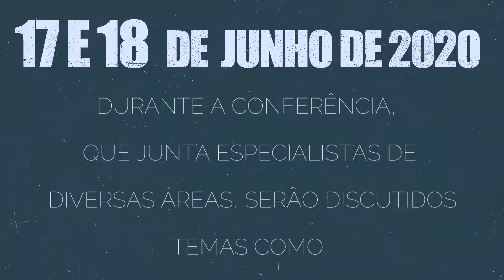Conferência Científica sobre a COVID-19 em Moçambique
O Instituto Nacional de Saúde, em parceria com a Televisão de Moçambique, Rádio Moçambique, Sociedade de Notícias, Tmcel e a Mídia Lab, realiza nos dias 17 e 18  de Junho corrente, das 09 às 12H30, a Conferência Científica sobre a COVID-19.

Durante a conferência, que junta especialistas de diversas áreas, serão discutidos temas como:
* Análise da Situação Actual da Resposta à COVID-19 em Moçambique
* Implementação das Medidas de Prevenção da COVID-19 em Moçambique;
* Impacto da Comunicação na Resposta à COVID-19 em Moçambique: do Direito à Informação ao Direito à Saúde;
* Impacto da COVID-19 na Utilização dos Serviços de Saúde em Moçambique;
* Impacto Socioeconómico da Pandemia da COVID-19 em Moçambique;
* Cenários Sócio demográficos: Risco e Funções Essenciais de Saúde
* Impacto da COVID-19 sobre o Futuro da Sociedade: Mudanças e Continuidades.

O evento será transmitido através da Televisão de Moçambique (TVM), Rádio Moçambique (RM), Canal do YouTube e Página do Facebook do Instituto Nacional de Saúde.